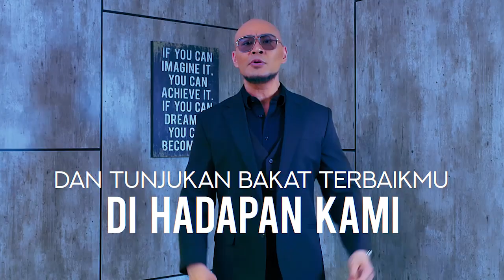KAU YANG TERINDAH - JAVA JIVE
BROWNIS (17/8/21)
TAYANG SETIAP HARI SENIN-JUMAT PUKUL 12.30 WIB